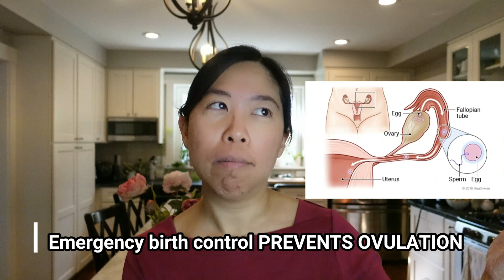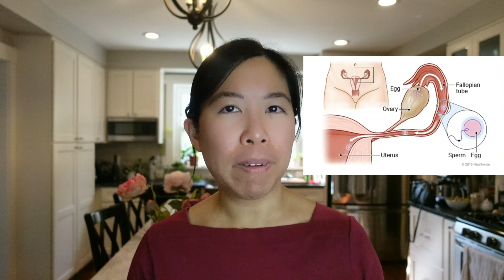Is Plan B the same as the ABORTION PILL? Gynecologist Explains!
There is a LOT of misinformation in the news about Plan B or emergency birth control / emergency contraception, with people saying that it is the same as the abortion pill.

A nurse practitioner recently sued CVS because she said that dispensing emergency birth control was against her religion, saying that it causes abortions. This is NOT THE CASE!

PLEASE SHARE - there is SO MUCH misinformation about this in the press, and even among nurses, pharmacists, and healthcare professionals!

Also check out videos by my friend @DrJenniferLincoln for more about this topic!

In this video we discuss:

* How emergency birth control ACTUALLY works
* Types of emergency birth control (Plan B, Ella, Yuzpe method)
* What IS the abortion pill
* What is misoprostol, and why are some pharmacists refusing to prescribe it
* What is the failure risk for emergency birth control

Chapters:
0:30   Introduction - what is the controversy?
1:23   How does emergency birth control work
2:00   Types of emergency birth control
2:21   When can you take emergency birth control
2:33   What happens if you get pregnant? Does it cause abortion
2:51   What is the abortion pill
3:00   What is misoprostol
3:53   What is the failure risk for emergency birth control?

Dr. Tang cannot give medical advice in the comments. This video represents the views of Dr. Tang only, and not her employer. If you require medical care, please seek care from a healthcare professional as soon as possible.

Let’s connect!
@KarenTangMD on Instagram, TikTok , Twitter, Facebook